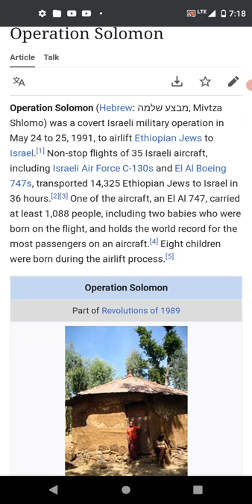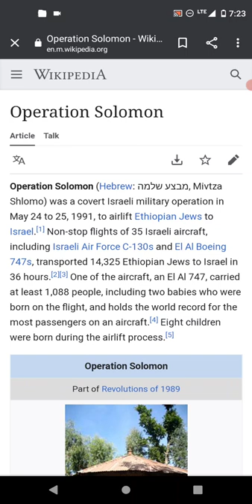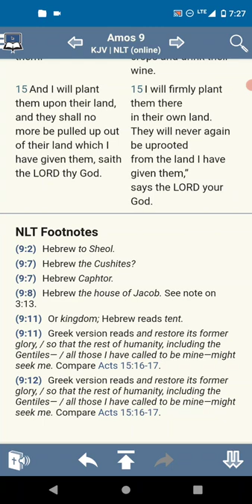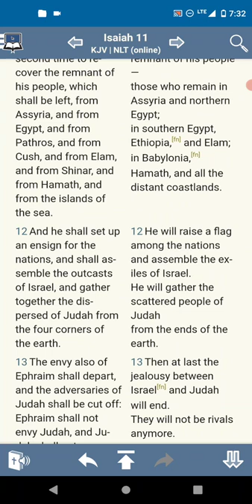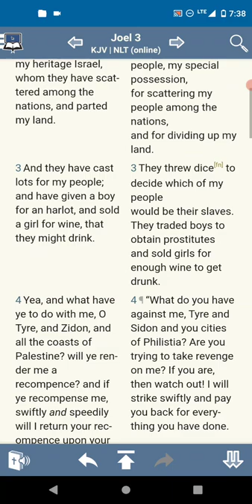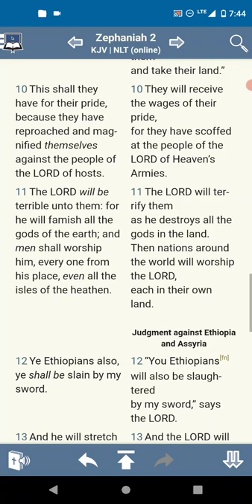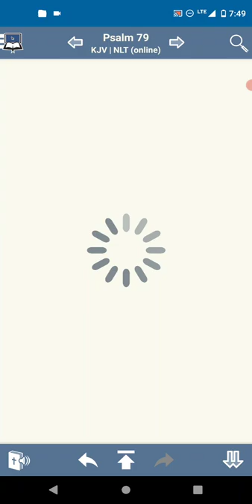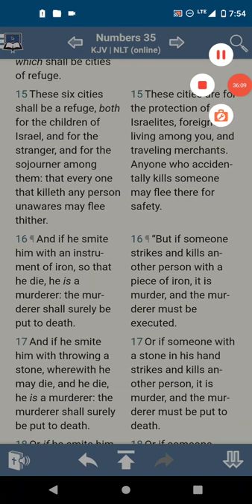HISTORY: Kawash,Ethiopians are Hamites not israelites!!!! (Operation Solomon 1991)